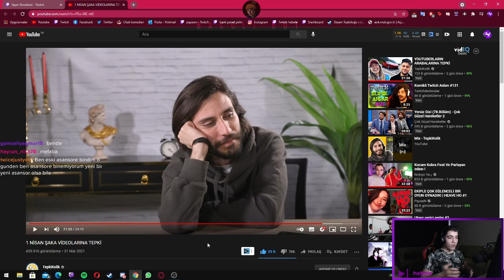Hebele - "1 NİSAN ŞAKA VİDEOLARINA TEPKİ" İzliyor! (Tepkikolik)